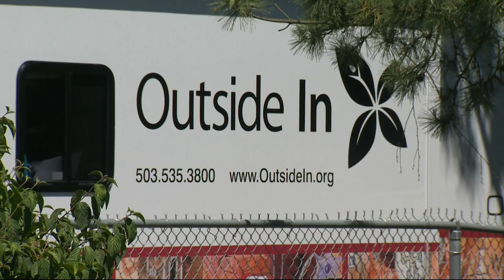KGW Great Food Drive fights hunger crisis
Brittany Falkers takes us to the Clackamas Service Center, where they are used to adapting to feed the hungry in the community.